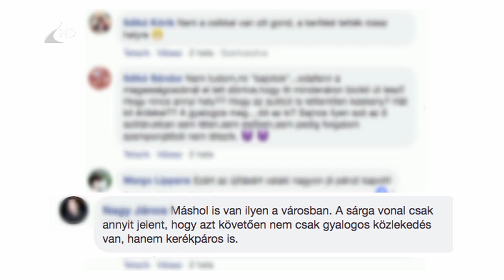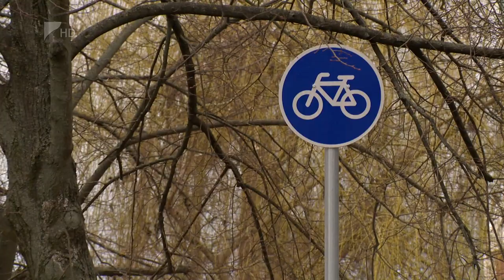Kígyó utcai kerékpárút - Kölcsey Tv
A KRESZ szabályai szerint a gyalogosnak a járdán, ahol pedig járda nincs, a leállósávon, az útpadkán vagy a kerékpárúton kell közlekednie. Ezért a Kígyó utcai kerékpárút, aminek a fotója bejárta az internetet, valójában szabályos kialakítású. Ez is része volt annak a másfél milliárd forintos TOP-os pályázatnak, amelyet Nyíregyháza Önkormányzata nyert el 2016-ban a fenntartható város közlekedésfejlesztésére.